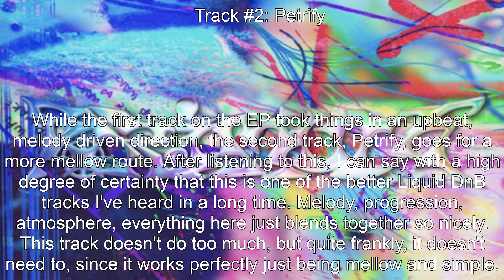Reviewing eliderp's Azimuth EP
literally one of the best things i have heard from eliderp. this is definitely his magnum opus